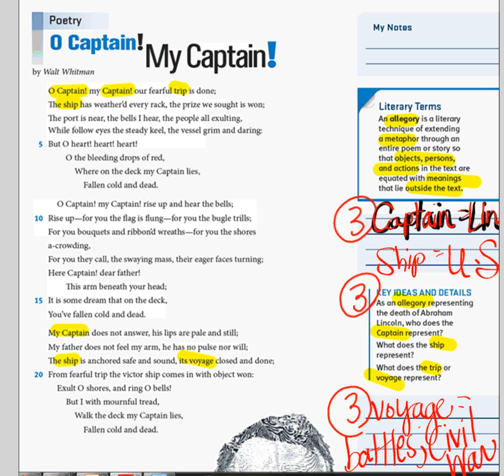FMS:ELA8 - Wednesday, October 8th. Video 4. O Captain Analysis. Part 2.